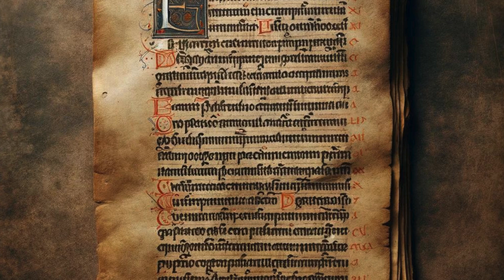Os quatro Evangelhos do Novo Testamento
Os quatro Evangelhos do Novo Testamento descrevem a vida, os ensinamentos, a morte e a ressurreição de Jesus Cristo. São atribuídos a Mateus (que foca em Jesus como o Messias anunciado), Marcos (que se concentra nas ações de Jesus), Lucas (que destaca a humanidade e compaixão de Jesus) e João (que se concentra na divindade de Jesus). Cada um oferece uma perspectiva única sobre Jesus e contribui para um entendimento mais completo de sua pessoa e sua mensagem.